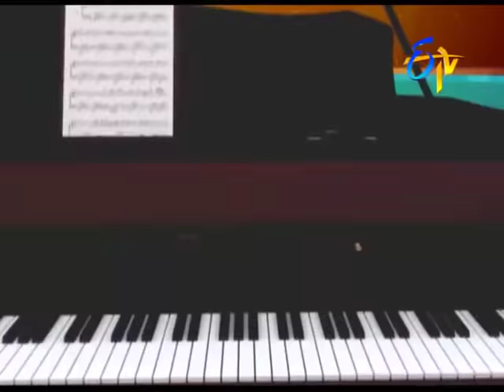Om Mahapraana Song - Kalpana Performance in ETV Swarabhishekam - Glasgow,Scotland - ETV Telugu